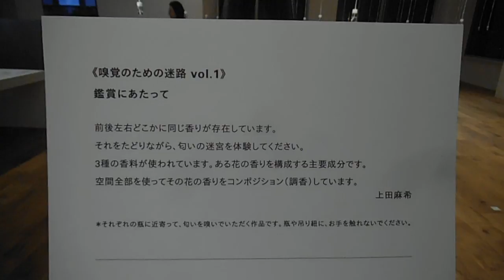DSCF8677恵比寿映像祭20160218上田麻希